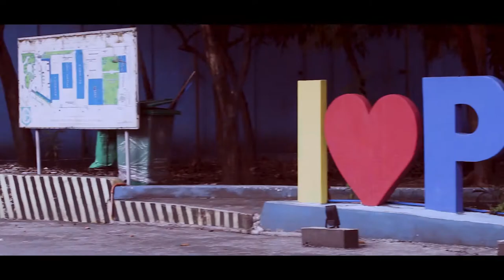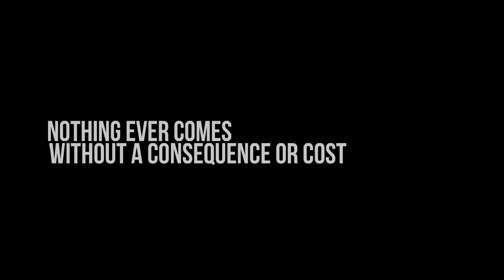PHILSCA ROTC: FLIGHT 2020 - 2021 || DOCUMENTARY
“In everything we do, in every event that happens, nothing ever comes without a consequence or cost.”

Reserve Officers' Training Corps is one of three components of the National Service Training Program in the Philippines. Republic Act 7077 or also known as the Citizen Armed Forces of the Philippines Reservist Act was signed by the late President Cory Aquino on 27th of June 1991. It is an act for development, administration, utilization, organization, training, maintenance, and utilization of the Citizen Armed Forces and other purposes.

Choose to make a Difference. Choose ROTC.